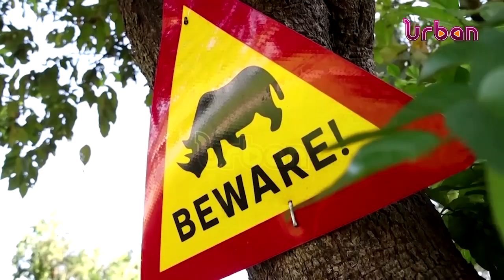Domestic tourism redeems sector from covid effects